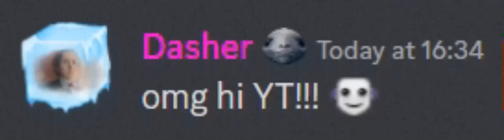omg hi yt! :)